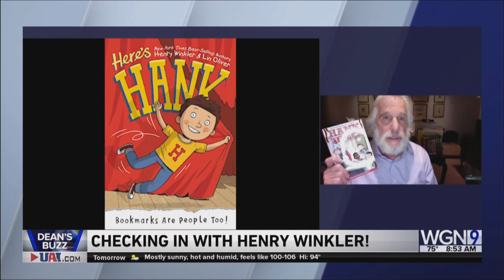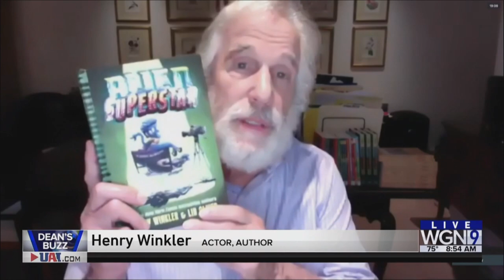Henry Winkler talks to Dean